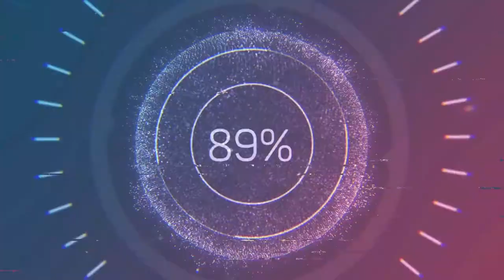Las 7 Iglesias de Asia Menor Parte 2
Las 7 Iglesias de Asia Menor Estudio de Apocalipsis Parte 2  Pastor Ismael Garcia Iglesia Centro de Adoracion Familiar Murfreesboro TN